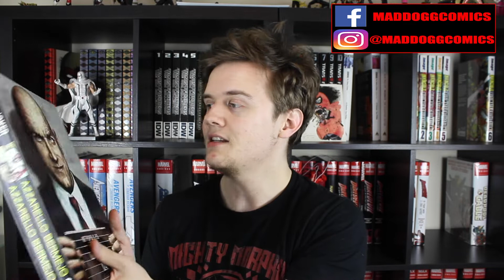Azzarello & Bermejo's Joker has me conflicted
I recently read Joker, the DC Comics 2008 mini-series by Brian Azzarello & Lee Bermejo. It's hard to think of an arch nemesis that's more famous than the Joker. After multiple adaptations, storylines, and actors taking the helm, we can often fall into the trap of having our own interpretation of favourite incarnation. However, a book titled Joker should give us the ultimate portrayal of the character... surely?

Tune in as I give my brutal, honest, and somewhat controversial opinion of the Absolute edition of the Prince of Crime.

Once I hit 500, I'm going to do my first live stream for you guys to come and chat!

Watch this video for: Joker review, Joker spoilers, DC Comics talk, comic book discussion

Timestamps
0:00 - Cold Open
0:15 - Introduction
01:23 - Too Long Didn't Watch
01:54 - The Plot
03:09 - The Art
05:10 - Spoiler Free Review
08:44 - Spoiler Talk
12:32 - Final Verdict